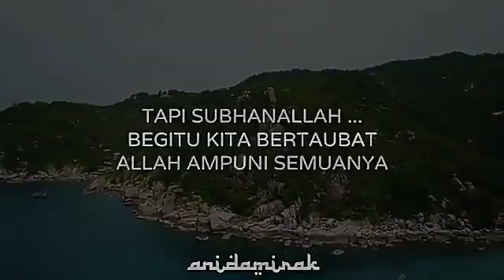Dosa Dulu Dosa Lagi Dosa Terus. - Syekh M. Ali Jaber